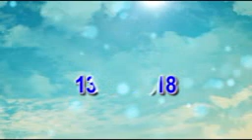St.Mark's School anniversary celebration, Turangi, Kakinada